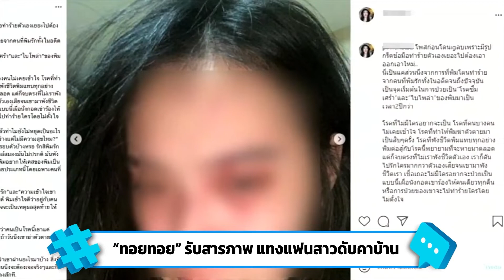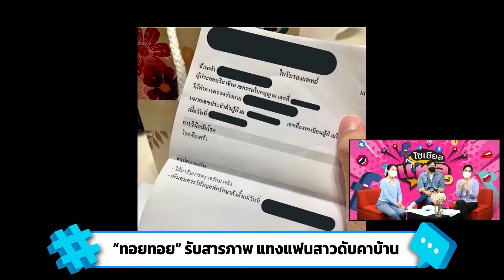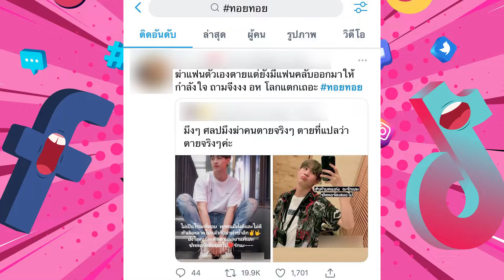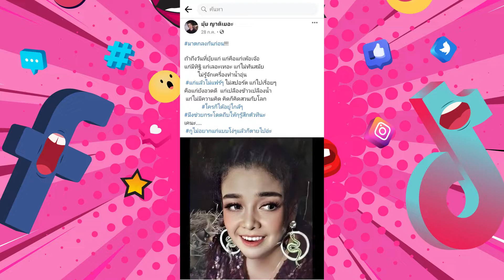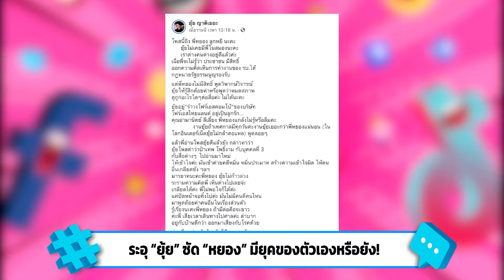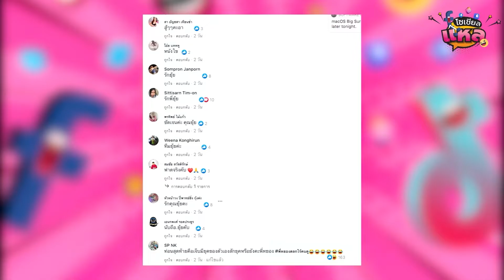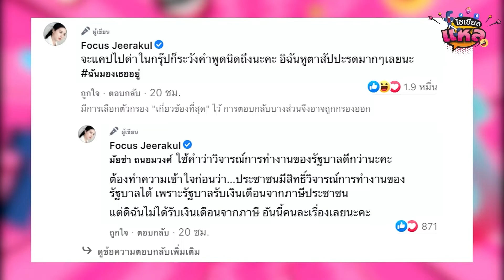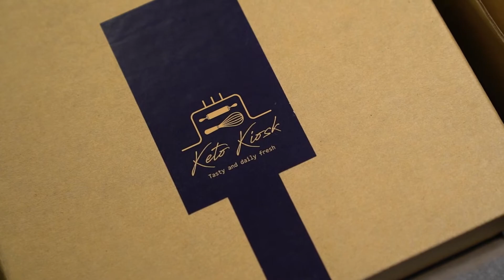แหลEP 5 ทอย ทอย รับสารภาพแทงแฟนสาวดับคาบ้าน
โซเชียลแหล EP.5
ทอย ทอย รับสารภาพแทงแฟนสาวดับคาบ้าน
ชวนคุณมาอัปเดตข่าวประเด็นดัง ดราม่าโลกออนไลน์ ที่บอกได้คำเดียวว่าห้ามพลาด!